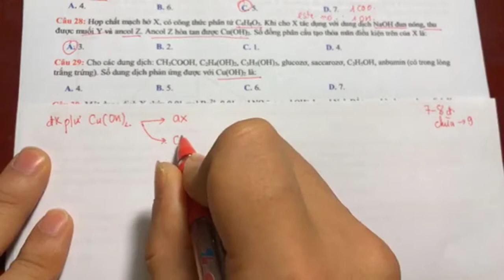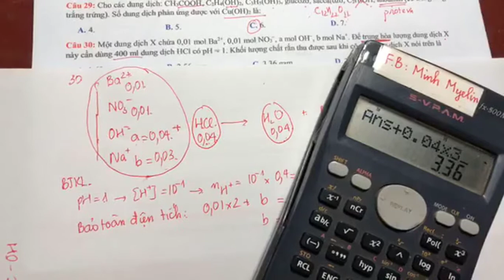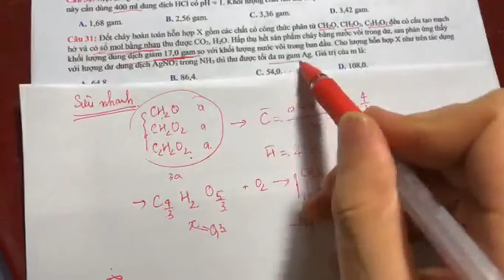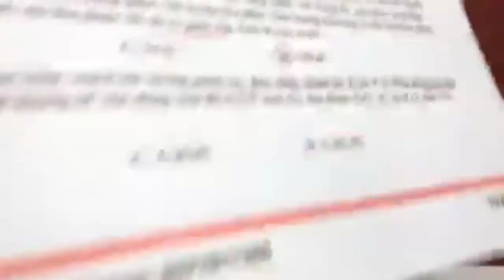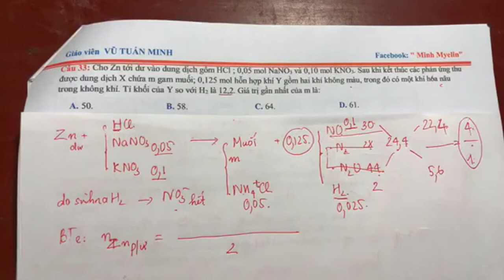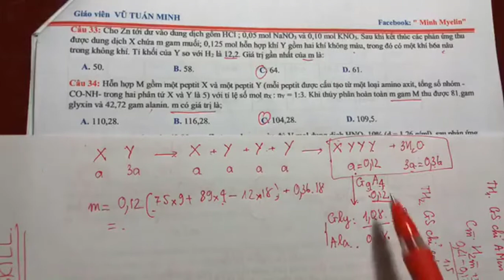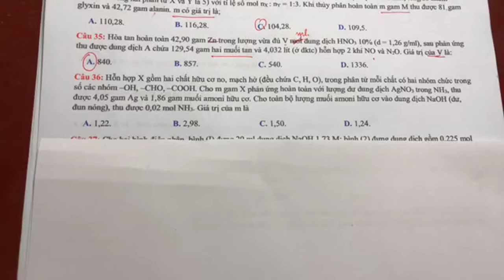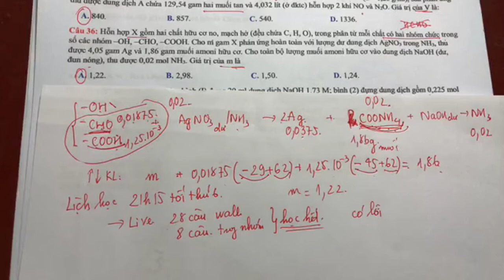[Đề Thi Thử THPT Quốc Gia] Trường THPT Chuyên Quốc Học Huế - Phần 2